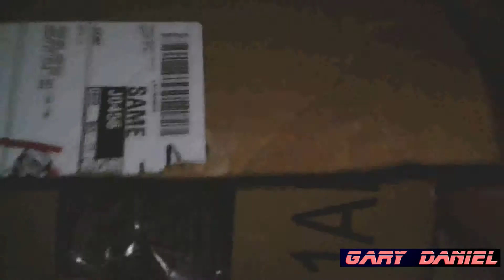Halloween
Asi pase mi dia de halloween perdon por la calidad de video al final se que fue oscura.